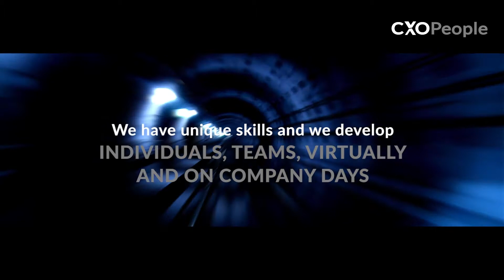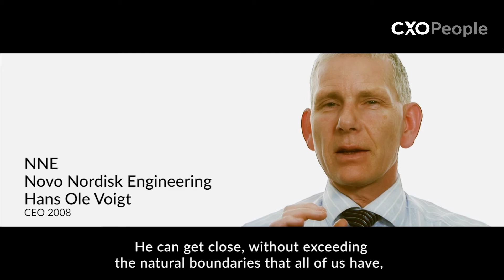We Bring Out the GREATNESS in You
One of the most important strategic steps in your life?  Would you like to give your career a major boost or perhaps become the person you always dreamed of being, whether as a parent or as a leader? Then get in touch! I help people develop. I am the author of six insight-oriented books. I have conducted more than 3,600 development sessions.  I am creative, I am good at what I do, I move people forward – MANY of them in a short amount of time.   I bring out the greatness in you and help you unfold in ways you may only have dreamed of. If you’re interested – share your dreams with me. Tell me what you hope to achieve and what challenges you face – on a personal level, as a leader or in your career. I have the insight and the experience to help you make your dreams come true – whether for your own benefit, to improve your life overall or to boost your career.   So – watch the film that comes up now and get in touch if you would like to take one of the most important strategic steps in your life. Have a wonderful day!